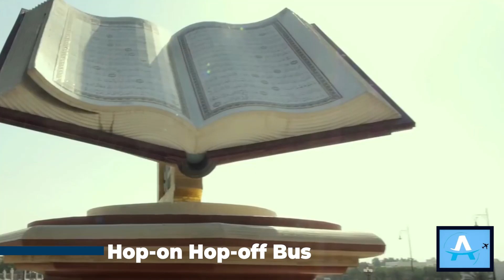Alkhaleej Tours | Enjoy holiday in Sharjah and learn ancient history of UAE.